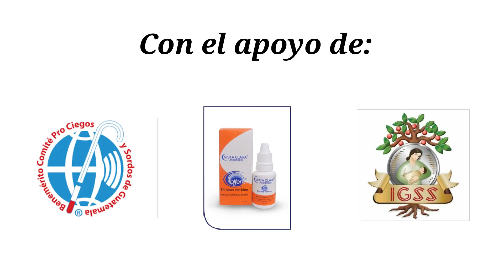Un bebote frenó a Guastatoya y Suárez liquidó al Inter